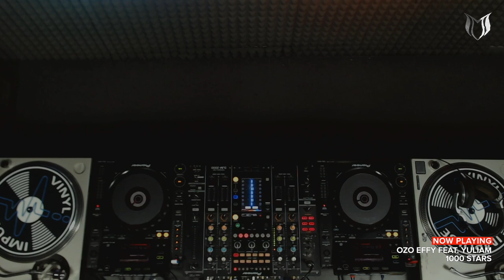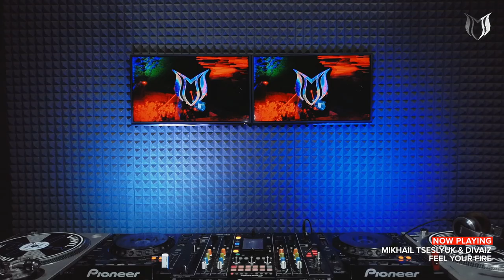Roman Messer - Suanda Music 387 [SUANDA​​]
TRACKLIST:
[01:10] 01. Anton By - Chemistry [Suanda Future]

[Exclusive]
[05:20] 02. Gabrielle AG & NrgMind - Fata Morgana [Suanda Progressive]

[09:12] 03. Denis Airwave & T'eira - My Freedom (Yuri Yavorovskiy Remix) [2Rock]

[13:56] 04. Ron with Leeds - Mangrove [Suanda Progressive]

[18:40] 05. Ozo Effy feat. YuliaM - 1000 Stars [Suanda]
[24:06] 06. Aimoon - Prekrasnoe Daleko [White Label]
[28:04] 07. Mikhail Tseslyuk & Divaiz - Feel Your Fire [Trancemission]
[32:46] 08. Roman Messer & Somnia - The Edge [Suanda]
[36:22] 09. Sergey Salekhov & Andrew Mirt - Diamond [Suanda True]
[41:14] 10. AlexSo feat. Elvira - So Alive [Trancemission]
[45:45] 11. Victor Tayne & Fantazm - Full Thrust [2Rock]
[50:24] 12. Jef Karlen - Stay With Me [Trancemission]
[55:02] 13. Eximinds, Alexander Komarov, Ren Faye - Ends Of The Earth [AVA White]